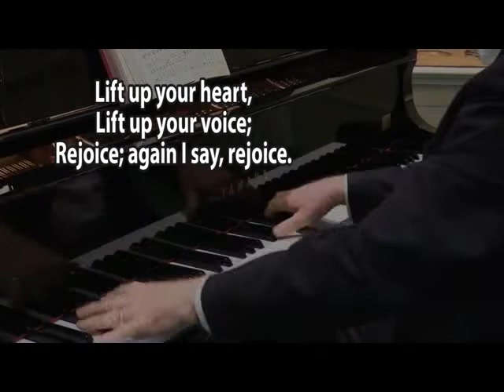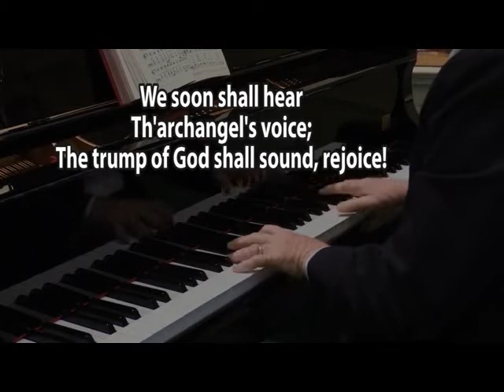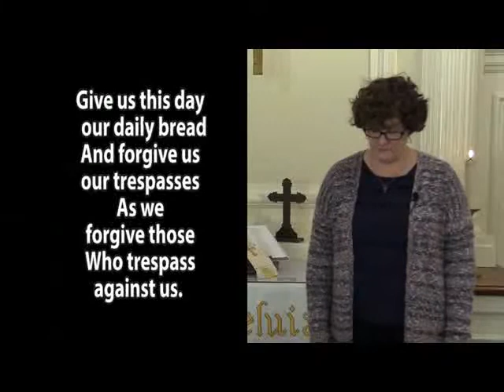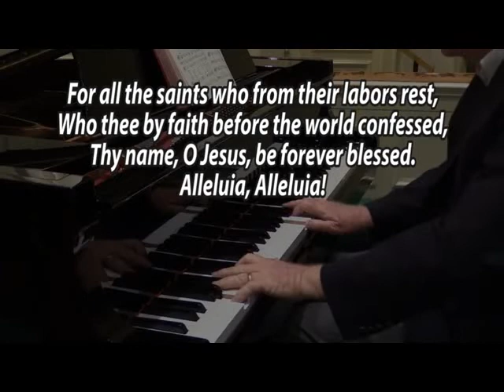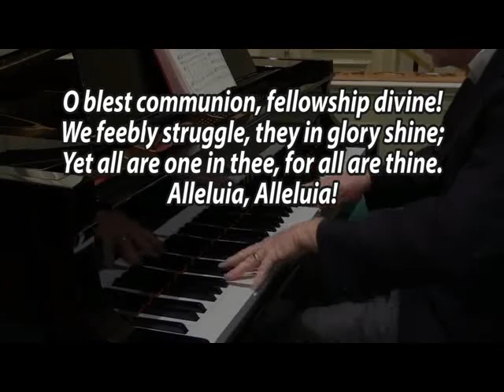November 7, 2021